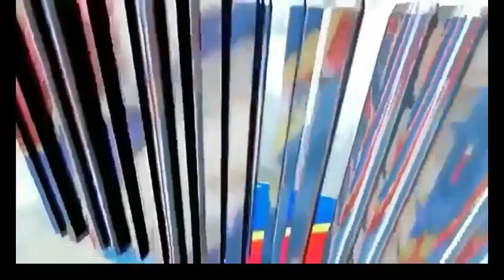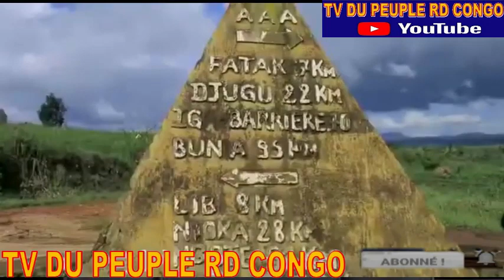RDC KAGAME CRACHE SUR LES MILLIONS DE MORTS DE LA RDC. FATSHI MACRONAU SOMMET DE PARIS. FARDC TERRIT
RDC KAGAME CRACHE SUR LES MILLIONS DE MORTS DE LA RDC. FATSHI MACRONAU SOMMET DE PARIS. FARDC PLUS DE 27 TERRITOIRES RECUPERES